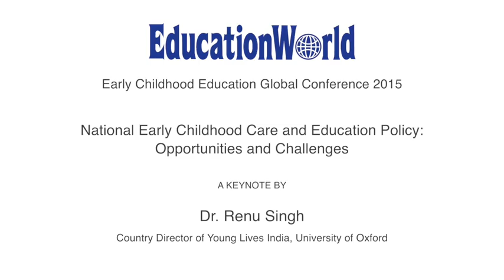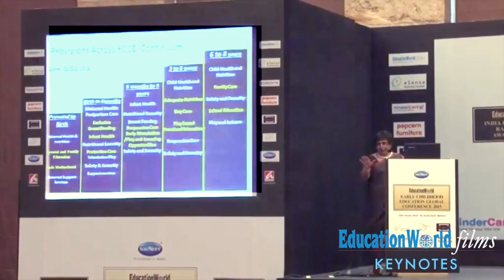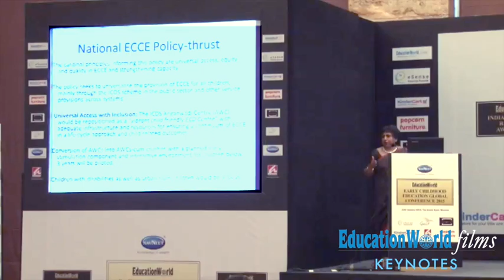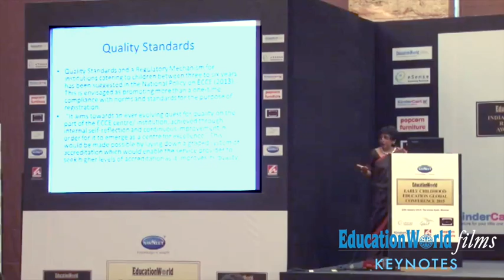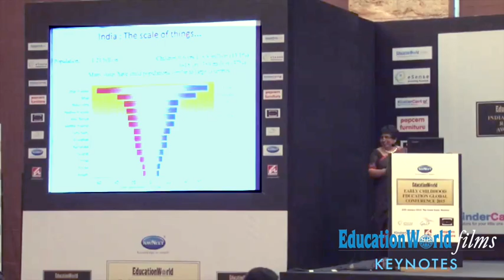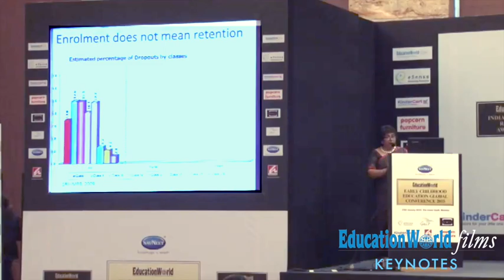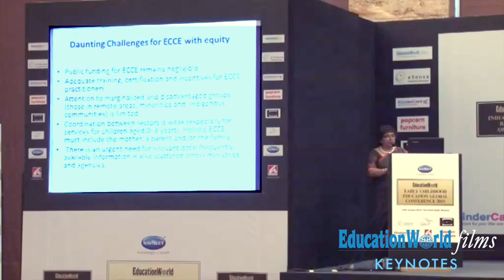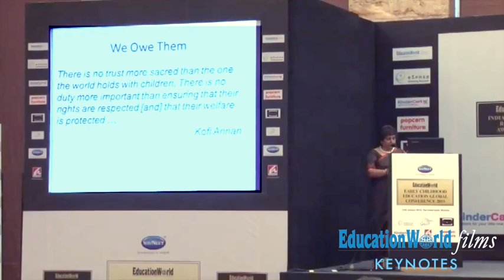Renu Singh as a keynote speaker at the Early Childhood Education Conference 2015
‘National Early Childhood Care and Education Policy: Opportunities and Challenges'

An alumna of the University of Southern Queensland and Jamia Milia Islamia University (JMIU), Delhi. Renu Singh is a country director (India) of Young Lives, an international study (led by Oxford University) of childhood poverty in four countries (Ethiopia, Peru, Vietnam and India). Also a visiting professor at JMIU, Renu has served with Delhi University, Save the Children, and on several government committees.